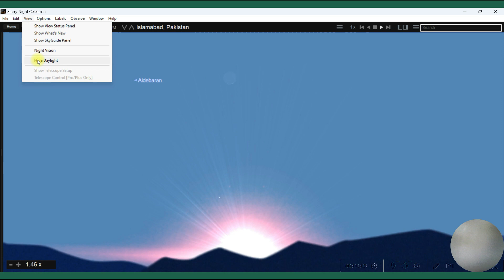Islamabad, Pakistan. 9.5.2024 6:24 pm Sun, Uranus, Jupiter, Crescent, Starry Night.